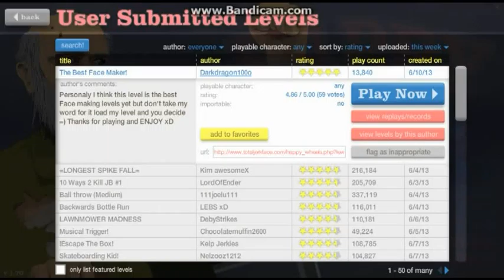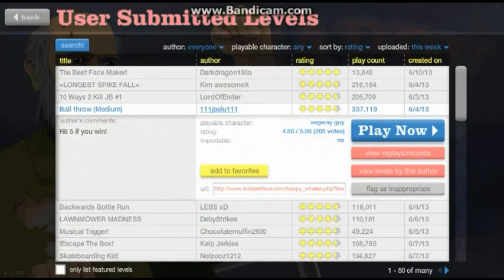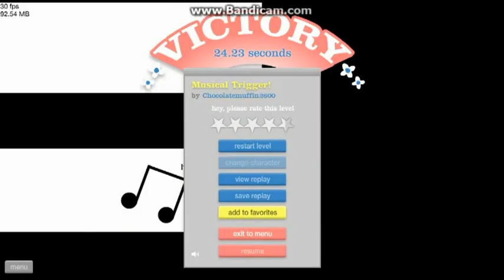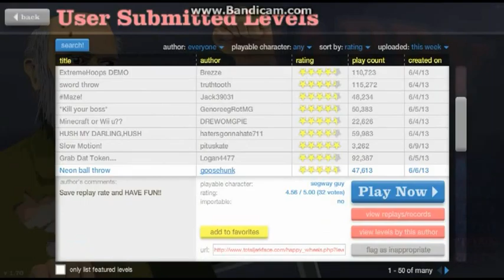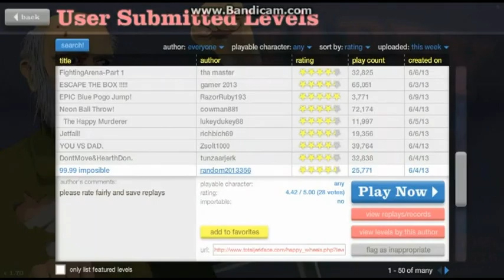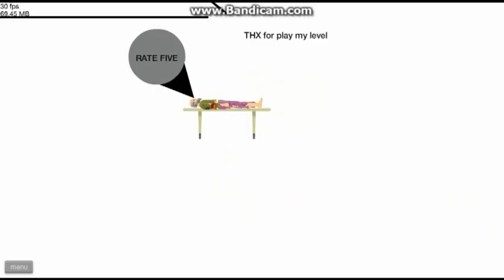Let's Play Happy Wheels #004 Lawnmower in action